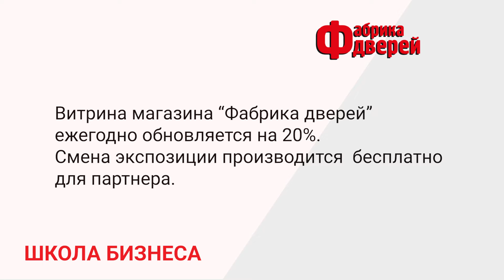Школа бизнеса: сколько стоит франшиза «Фабрика дверей»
Купить франшизу «Фабрика дверей» — хороший вариант для представителей малого бизнеса. О ее преимуществах рассказывает Сергей Грунтов, основатель компании «Фабрика дверей».

Уникальность франшизаФабрикадверей заключается в том, что это франшиза без роялти и других дополнительных вложений.

Это выгодная франшиза, ее окупаемость приходится на срок в среднем от 3 до 6 месяцев. Примечательно, что витрина магазина Фабрикадверей ежегодно обновляется на 20%. Причем, смена экспозиции производится бесплатно для партнера.

Торговая сеть «Фабрика дверей» специализируется на продаже и установке межкомнатных и входных дверей.

Компания работает с 2014 года и предлагает франшизу — готовый бизнес по открытию магазинов по продаже дверей.

Компания «Фабрика Дверей» работает с 62 партнерами-франчайзи. В сети 123 магазинов по всей России.

Характеристики франшизы: Окупаемость от 4-х месяцев. Отсутствие роялти и дополнительных платежей.